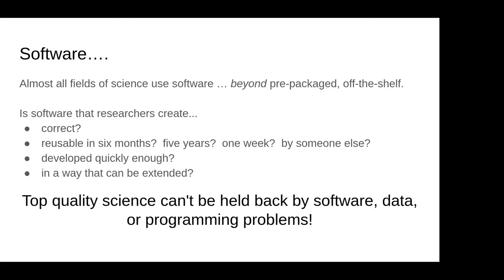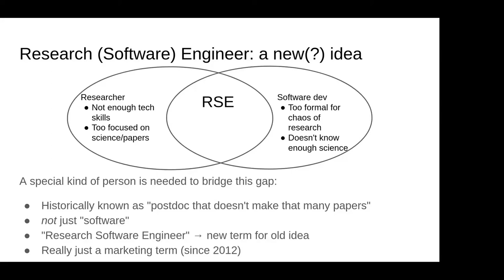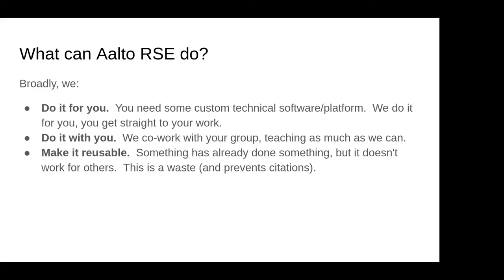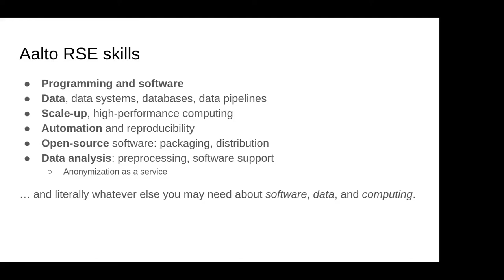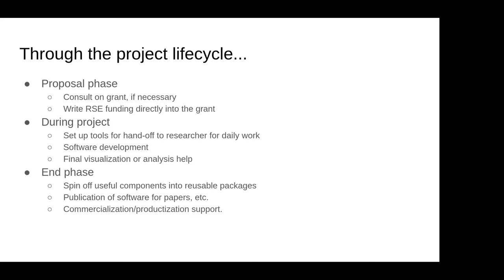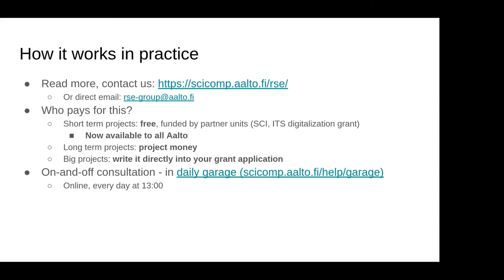Aalto Research Software Engineer presentation to IT Thursday News, 2021-11-04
A presentation about the Aalto Research Software Engineer service to IT Thursday News.  This is a somewhat formal overview of the program, tailored to other service staff who should know what we do so they can work with us or direct people to us when it is needed.

The video isn't very high quality, but it's enough to understand the intro.  Most people could save time by reading our webpage instead of watching this video.